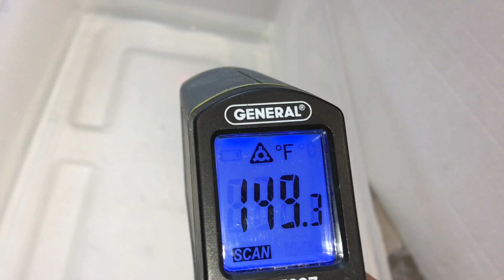Boil Order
This is the difference between your cold and hot water during a boil order. On the left is Coldwater you can clearly see the bacteria.

On the right is hot water. But it was not boiled.

ALWAYS BOIL WATER Before using during a boil order!